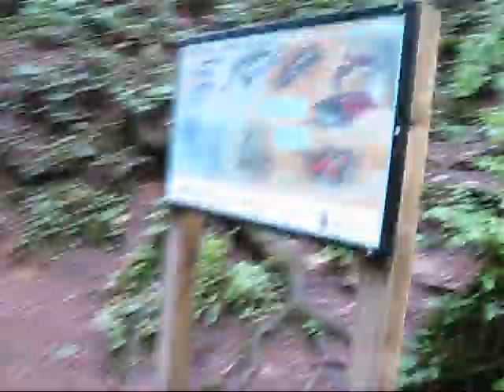Canyon0hN1ne.wmv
Just a few clips I had on my computer. Summer 2010 will be epic with a solid video to go along with it.